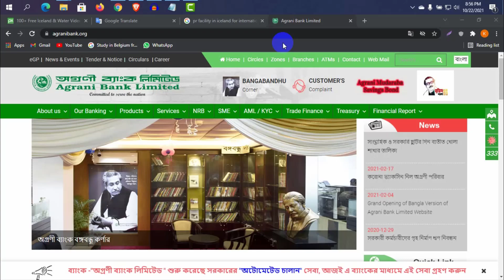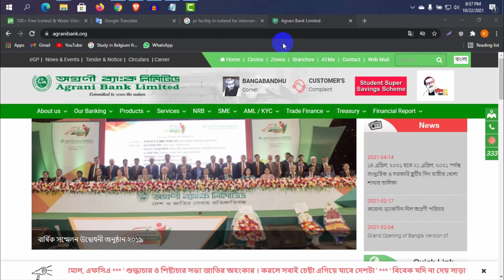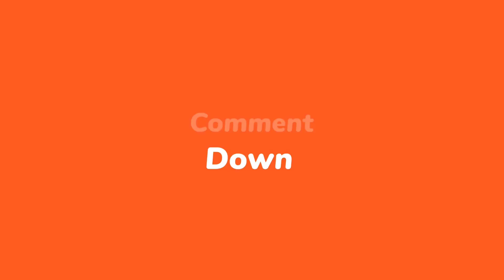অগ্রণী ব্যাংক একাউন্ট খোলার নিয়ম এবং সুযোগ সুবিধা।Agrani Bank Account Opening and Facilities A to Z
This is a informative tutorial about Bangladesh agrani bank.
In this video I have shown how to open a agrani bank account.
I have shared many important information in this tutorial which is very helpfull.

Inbox for any of your queries on info corner plus Facebook page.
আপনার যে কোনো ধরনের জিজ্ঞাসার জন্য ইনবক্স করুন  info corner plus ফেইসবুক পেইজে।

Music & Arrangement : Marjan Gjorgjievski
Mix & Mastering : Marjan Gjorgjievski
Marketing: S.Teov

How can I open a bank account in agrani,